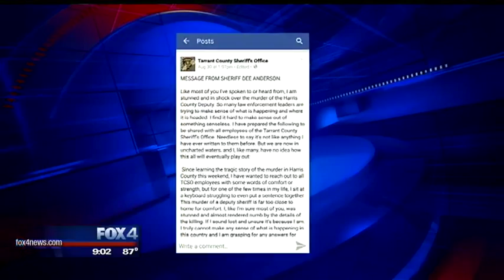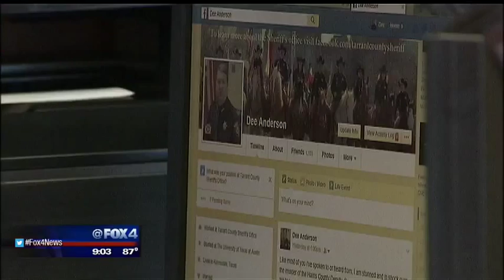Sheriff messages employees about deputy shooting